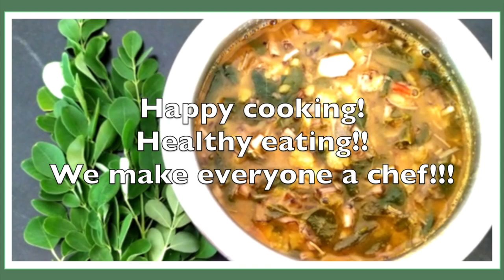Valaipoo murungai keerai sambar |vegetarian |How to make sambar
This video is about Valaipoo murungai keerai sambar sambar vegetarian |How to make sambar|valaipoo vazhaipoo. This recipe is very simple to make and very nutritious. It goes well with steamed rice, idli and dosa's. Please do try this recipe and post your comments in the comment box below.
Happy cooking!
Healthy eating!!
We make everyone a chef!!!